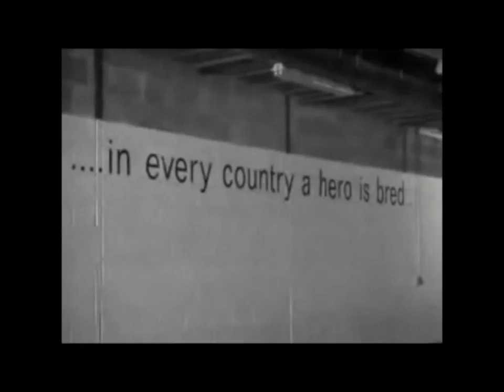★★Valentino Lazaro (15) - Midfielder Qualities ★★